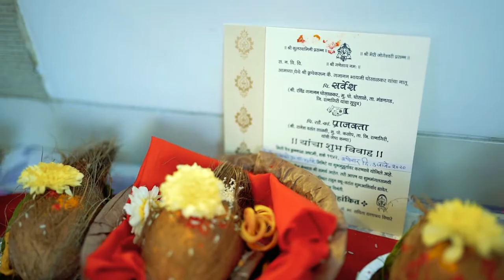Wedding Highlights Sarvesh Prajakta